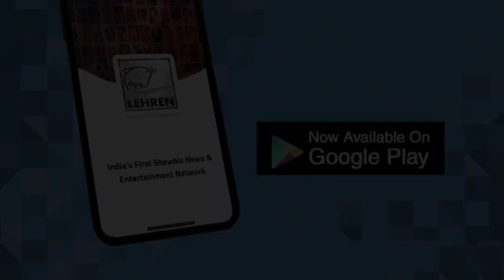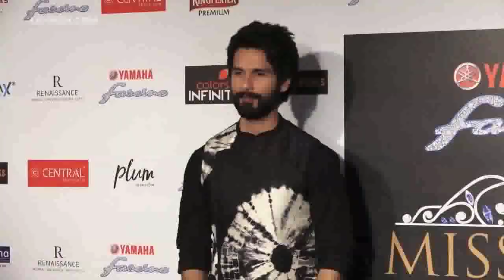Koffee With Karan 6: Ishaan Khatter And Shahid Kapoor Reveal Their Dating History | LehrenTV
Karan Johar welcomed brothers in arm Shahid Kapoor and Ishaan Khatter on Koffee With Karan 6 couch. While Shahid is vetaran on the show, younger brother will be making his Koffee debut. Here are 5 highlights of the show.